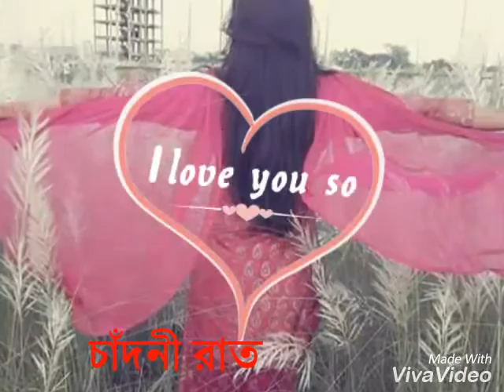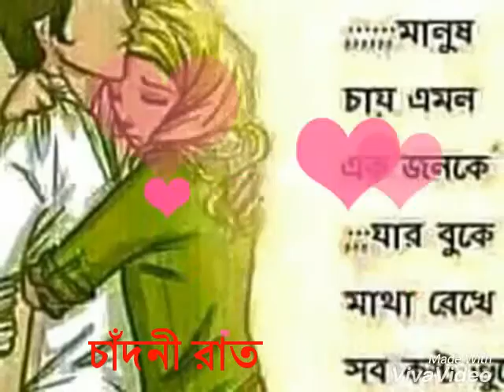আইজ আমারে আনিয়া দাওরে আসমানের ও চান।LaiLa Dhaka